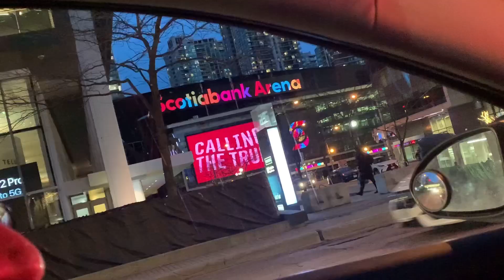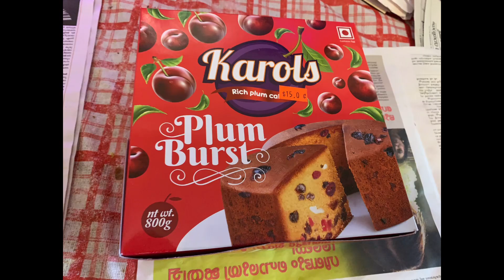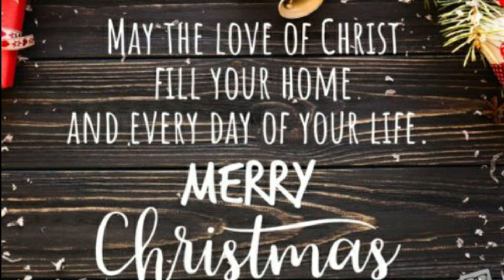Merry Christmas and Happy New Year 2021 Malayalam Vlog in Toronto City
I took this video in Toronto Downtown on a Christmas Holiday Season from work.

Facebook: Lijo Mathai James Thayil
Thiruvalla